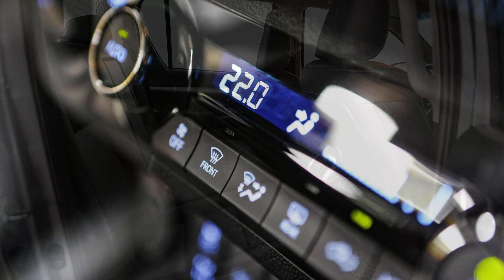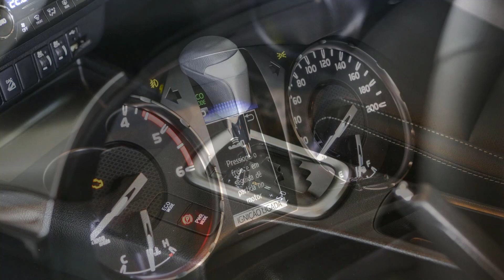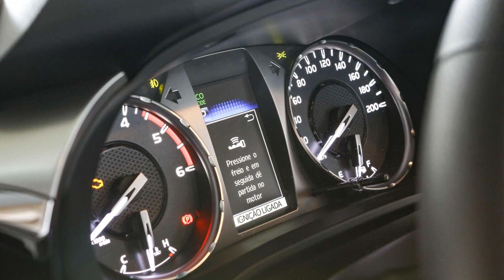Nova Toyota Hilux 2022 ganha mais equipamentos e abandona motor flex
Toyota Hilux 2022 ganha mais equipamentos e abandona motor flex